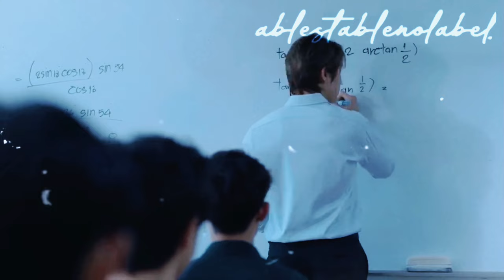FMV: Mr. Keng x Non |𝚃𝙴𝙰𝙲𝙷𝙴𝚁’𝚂 𝙿𝙴𝚃 [Dead Friend Forever]